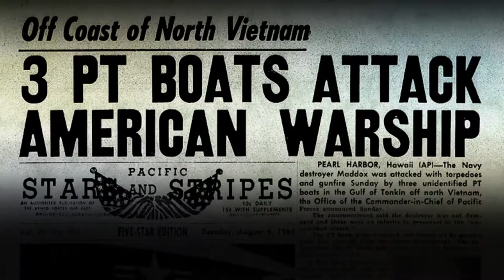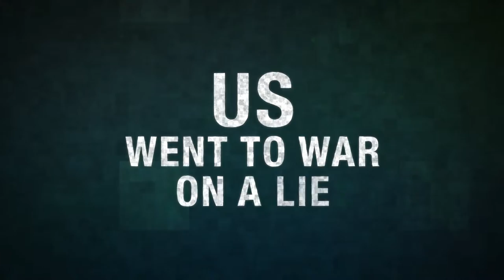History's Greatest Lies (Teaser)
Collection director: Luc David

© Cie des Phares & Balises